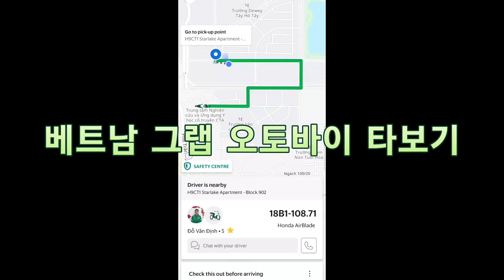베트남 한달살기 그랩 오토바이 타보기 그랩오토바이 시승기 GRAP BIKE 하노이 호치민 나트랑 다낭